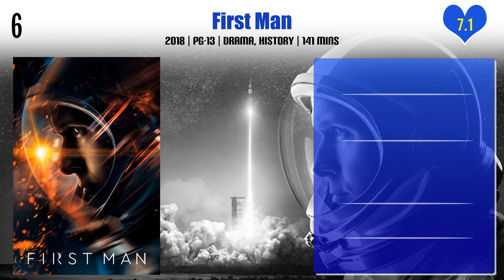Shea Whigham Top 10 Movies | Best 10 Movie of Shea Whigham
Top 10 Movies of Shea Whigham

Find the list of movies by Shea Whigham you can find more information, movie trailers, posters, reviews, youtube links in below link.

Source of Pride - The Making of "Pride and Glory"

Pl. Comment down your favorite movie of Shea Whigham